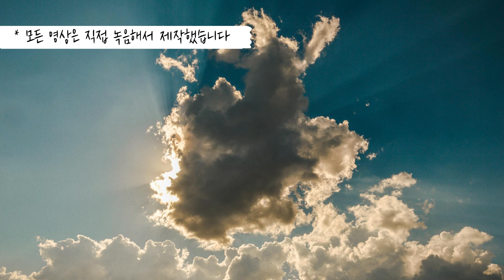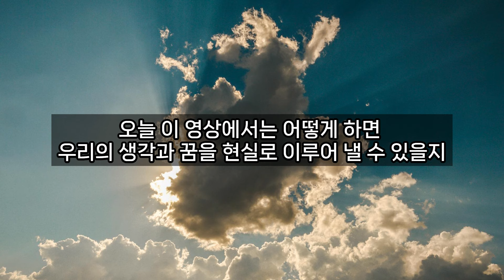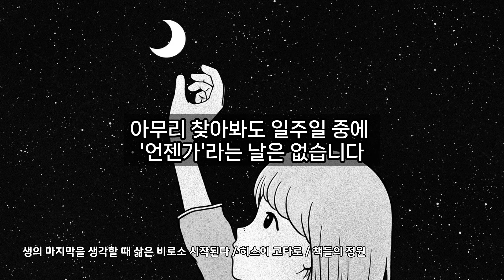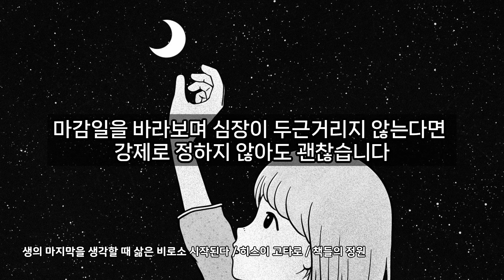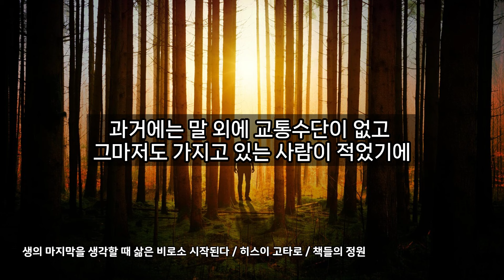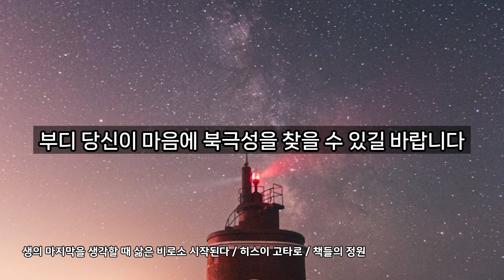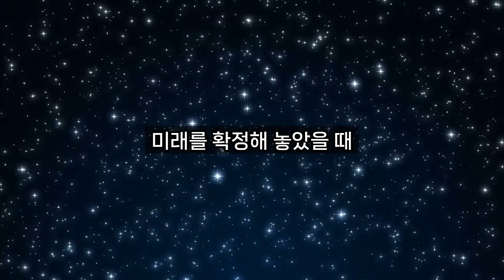당신의 '언젠가'는 언제입니까?/ 좋은글/ 오디오북/ 책읽어주는여자/ 따뜻한책한잔/ 자기계발/ 인생철학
[ 생의 마지막을 생각할 때 삶은 비로소 시작된다 ]

*지은이 : 히스이 고타로
*발행 : 책들의정원
*출간일 : 2024년 6월 30일